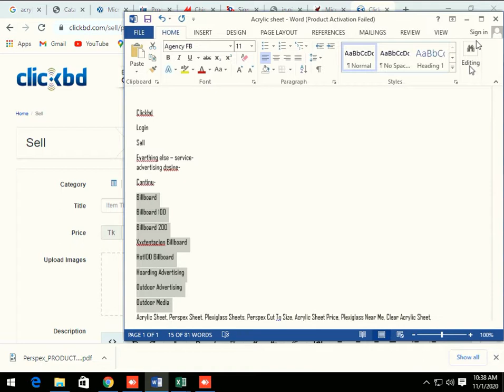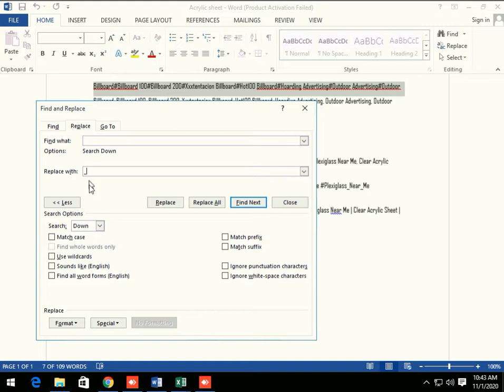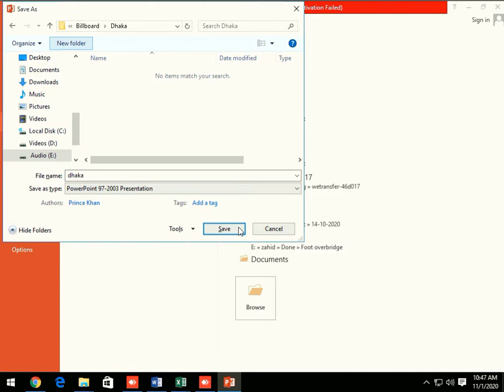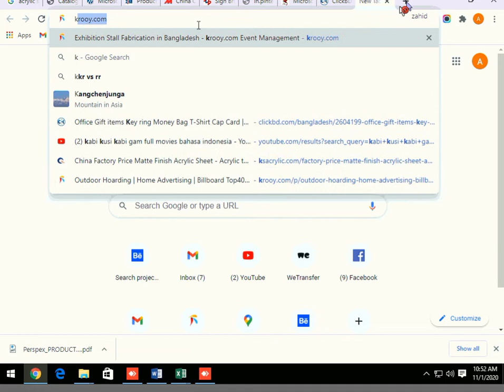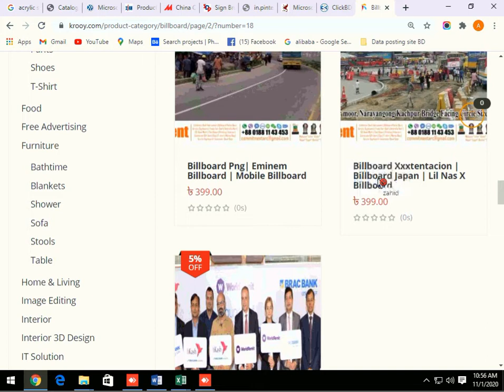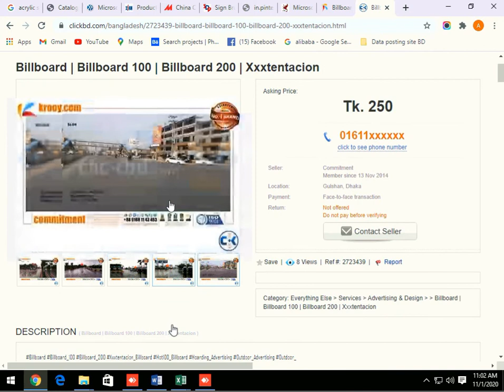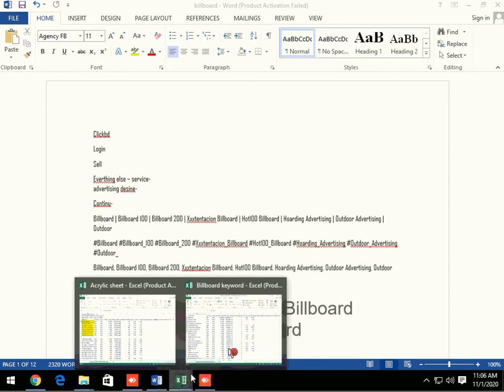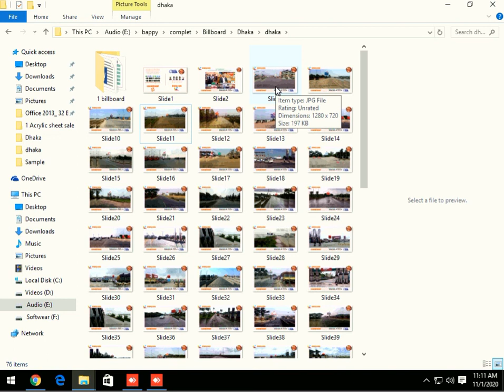Click bd data post rules | Commitment | New | Exclusive | Update | Recent